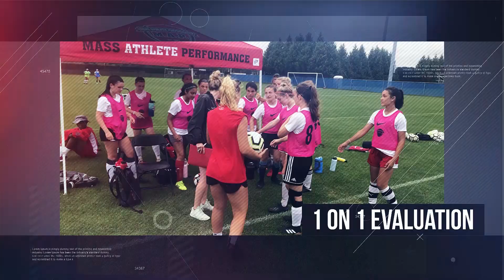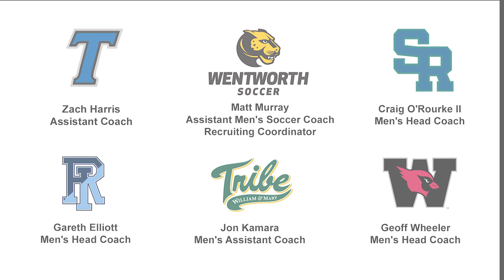2019 MAP College Prospect ELITE ID Camp - BOYS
Description: The M.A.P. College Prospect Elite ID Camp is a college identification camp for all high school boys who will be enrolled as freshman, sophomores, juniors or seniors in the upcoming fall.

The camp takes place at the University of Rhode Island Complex, a beautiful grass facility. Field players and goalkeepers work directly with Coaches from top Schools to experience the daily training environment of Collegiate Programs. All Coaches see every player between training sessions and games.

The camp consists of on field technical training, small sided and large sided games, as well as proper conditioning and injury prevention. Players get to experience the same tactical and technical training sessions the College Coaches provide to their own team . Players are given an evening lecture regarding the recruiting process with both academic and athletic components.